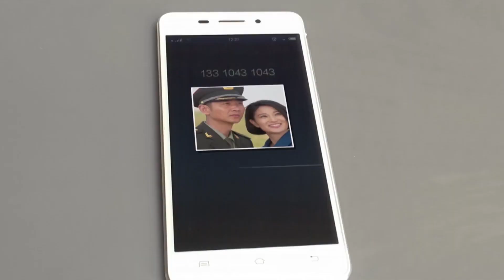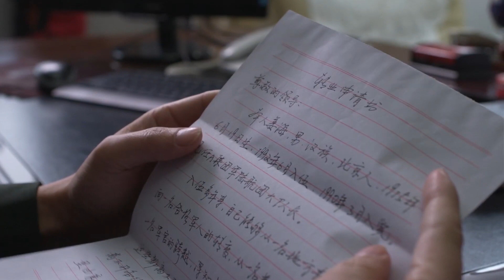【空中軍旅大作】《陸航突擊》08 中國空軍反恐高難度飛行，創新性戰鬥展現藍天“中國雄鷹” | 夏侯鑌、巍子、陶慧敏、侯夢莎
《陸航突擊 》
導演：鄭方南
主演：夏侯鑌、巍子、陶慧敏、侯夢莎
集數：40集

劇情簡介：
          陸航團飛行大隊長姜海在壹次紅藍演習中堅持本人的看法，擅自行動，卻意外地挽救了己方軍隊，贏得了對抗最終的勝利。這個遠近聞名的“刺頭兵”讓領導們又愛又恨。適逢陸航團受命籌建我軍第壹支陸航兵空中突擊旅，姜海脫穎而出，成為了壹營營長。經過他的不斷鉆研和嘗試，終於完成了世界性的高難度飛行動作，並帶領戰友們百分之百通過考核。不久，姜海利用創新戰法，成功組織了渡海登島聯合演習。陸航空中突擊旅最終不負使命，在短短壹年多的時間裏完成組建行成戰鬥力，並成為陸軍序列中壹支新型突擊作戰力量